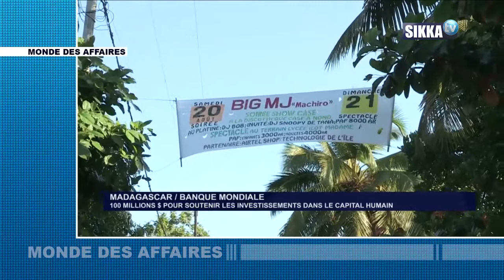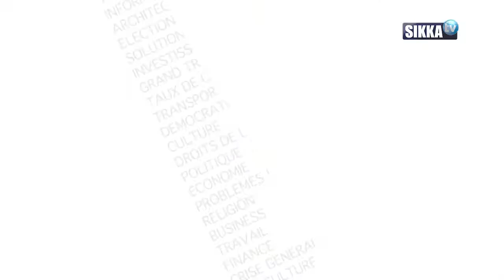MONDE DES AFFAIRES DU 11 04 2020